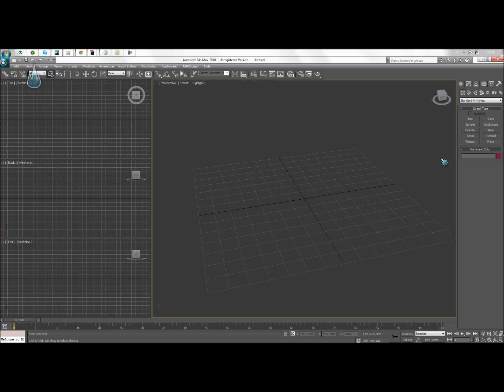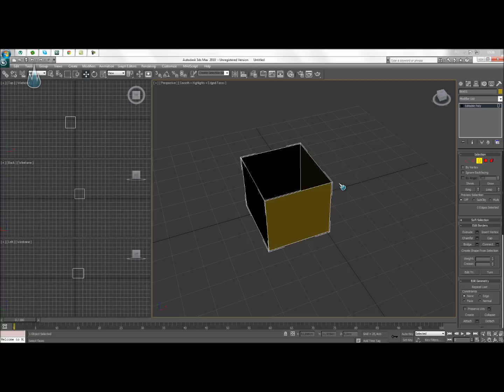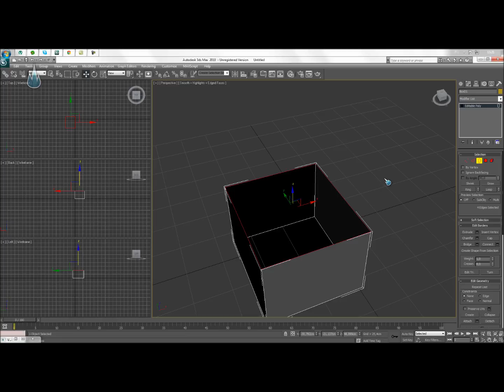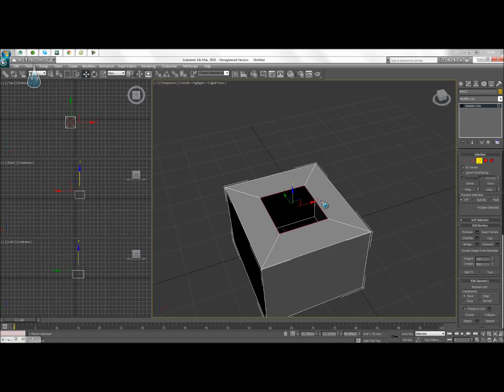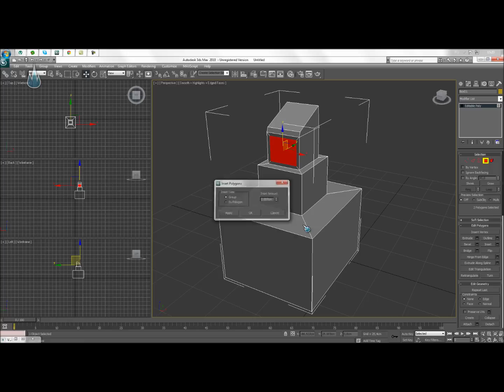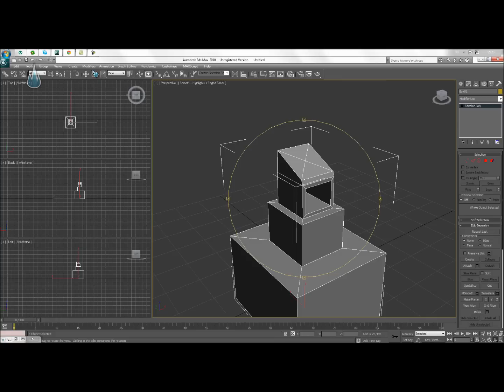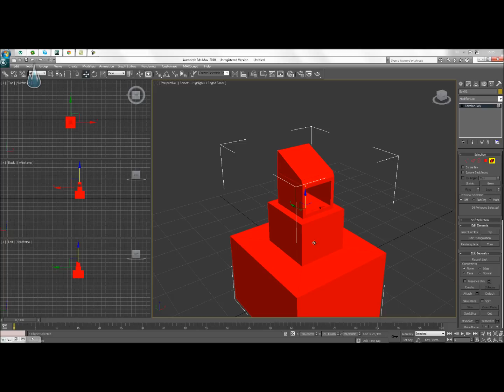3ds Max Tutorial Modeling [Part 1]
3ds Max Tutorial Modeling